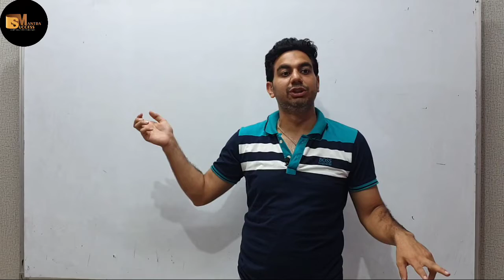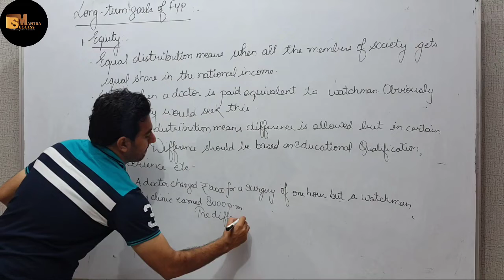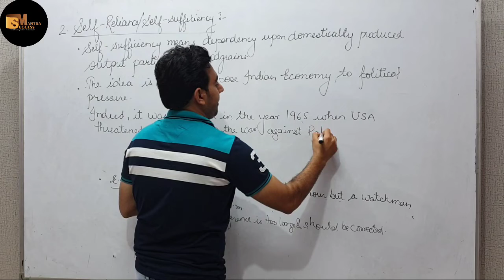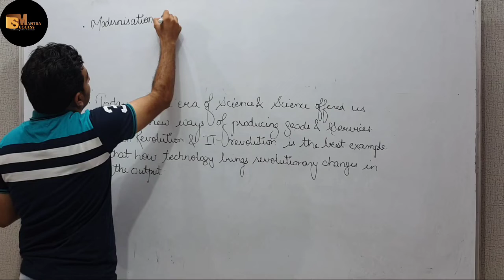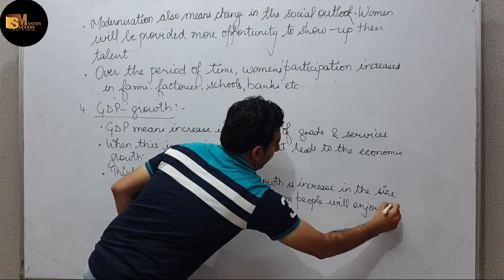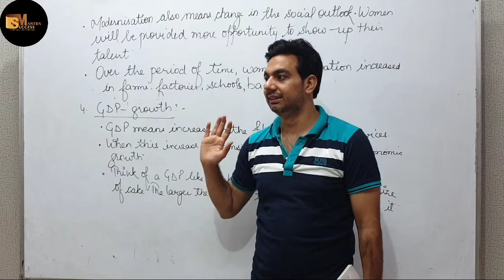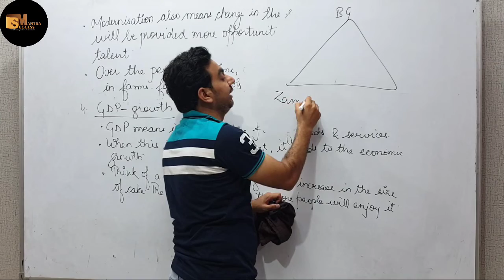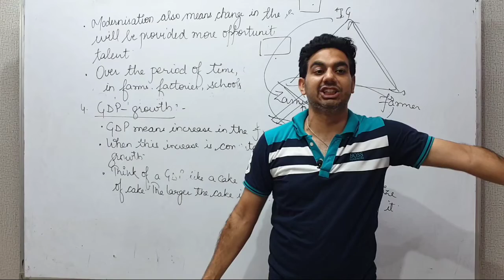LONG TERM GOALS OF FIVE YEAR PLAN|| CHAPTER -2 INDIAN ECONOMY 1950-1990 || CLASS-12 ECONOMICS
In this video you will learn the topic: LONG TERM GOALS OF FIVE YEAR PLAN